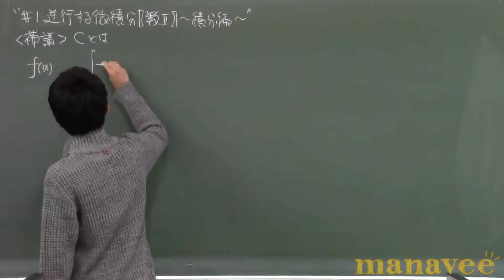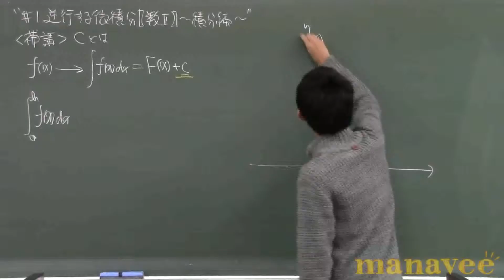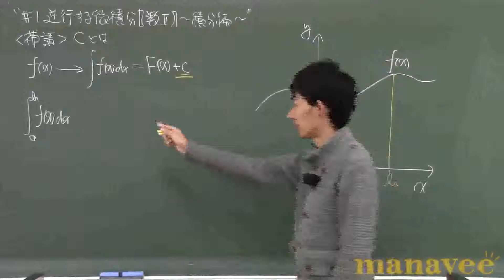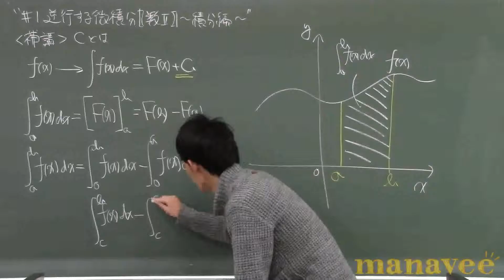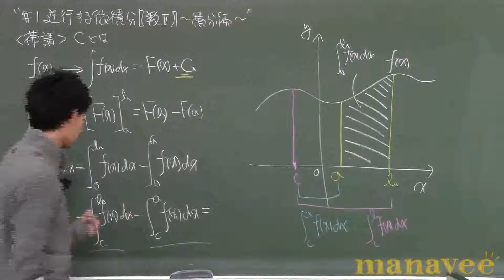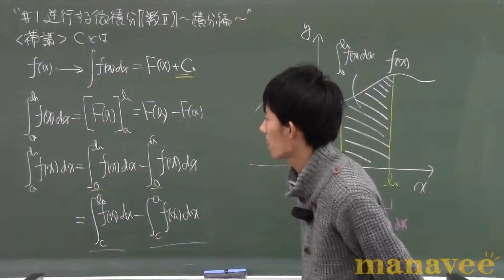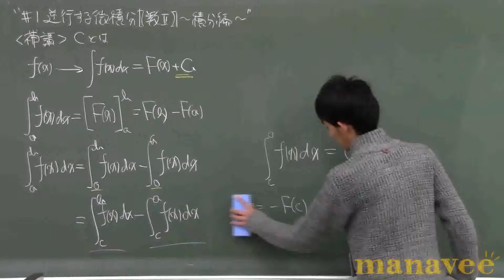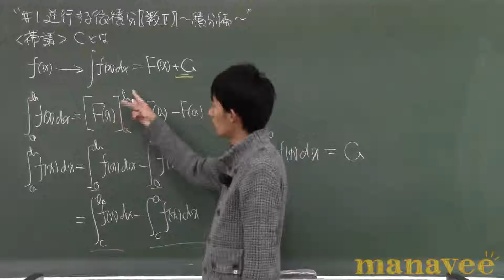&lt;補講&gt; Cとは-38